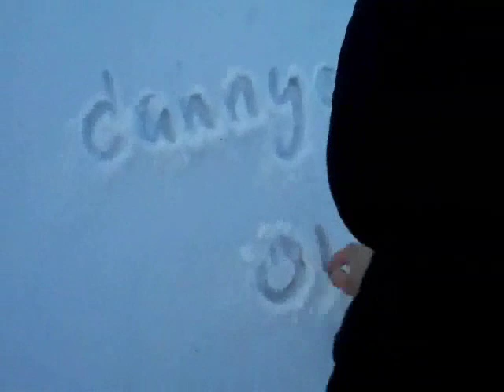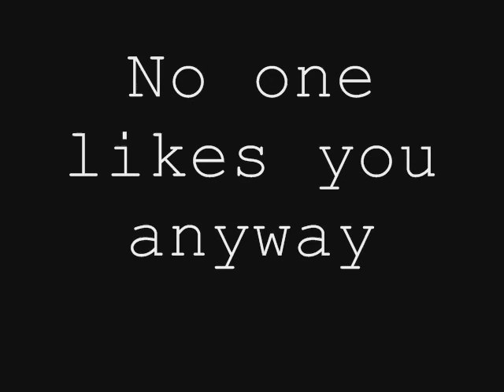Racey B Episode 3 (Red Wire Black Wire- Breathing Fire) -Danny and Isaac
Racey B gets up, gets dressed, does his homework, eats pudding, and enjoys his trampoline!